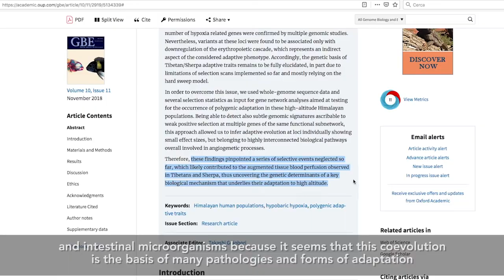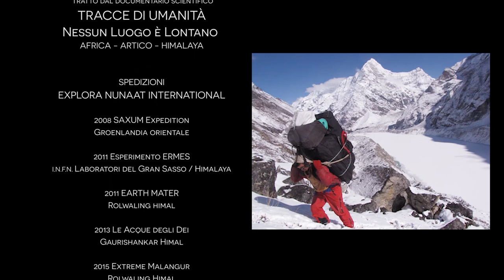Scientific Documentary "Traces of Humanity - No Place is Far Away" - Explora Davide Peluzzi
"TRACCE DI UMANITA' - Nessun Luogo è Lontano"
è un documentario scientifico con un approccio esplorativo ed emozionale che racconta, testimonia e documenta la Vita e l'evoluzione dei Popoli nelle Terre estreme. Con il desiderio di Conoscenza e Comprensione, l'Explora Nunaat International si è recata sin dagli anni '90 in ambienti estremi come nei deserti dell'Africa, continuando le sue spedizioni con finalità di ricerca scientifica sia in Artico (Groenlandia orientale) che in Himalaya fino ad oggi, per lo studio della Terra e delle Popolazioni che vi abitano.

Le spedizioni tenute dall'EXPLORA che sono narrate nel documentario con una rielaborazione storica, antropologica e scientifica sono:

2008 SAXUM Expedition in Groenlandia orientale

2011 Esperimento ERMES con I.N.F.N. Laboratori del Gran Sasso e in Himalaya

2011 EARTH MATER nella Rolwaling Himal
con il campionamento dei popoli Sherpha

2013 Le Acque degli Dei in Gaurishankar Himal
con il completamento della costruzione di un acquedotto

2015 Extreme Malangur Expedition nella Rolwaling Himal
alla ricerca della Grande Scimmia, lo Yeti.
il grande aiuto umanitario da parte dell'Explora per la ricostruzione del tempio di Beding distrutto dal terremoto

2017 JOBO GARU nella valle della Rolwaling Himal
con la realizzazione della 1° via Ferrata in Himalaya

2019 The SKY's Way to Sagarmatha / Everest in Himalaya
con la realizzazione del 2° tratto di via Ferrata che conduce al rifugio più alto d'Himalaya, oggetto non solo di riparo per portatori e alpinisti, ma di grande interesse per la ricerca scientifica.

Maggior info sulle Spedizioni e sulle azioni umanitarie, scientifiche ed esplorative, potete visitare il sito

Sono intervenuti nel trailer:

DAVIDE PELUZZI
Esploratore, Presidente EXPLORA NUNAAT International

Prof. DAVIDE PETTENER

Direttore del Sipartimento di Scienze Biologiche e Ambientali (BiGeA) dell'ALMA MATER Studiorum dell'Università di Bologna

Prof.ssa DONATA LUISELLI
Direttore del Laboratorio del DNA Antico, Dipartimento di Beni Culturali (Campus di Ravenna), già Direttore del Laboratorio di ANTROPOLOGIA MOLECOLARE (BiGeA) dell'Università ALMA MATER Studiorum di Bologna

Prof. MARCO SAZZINI
Antropologo Molecolare del Laboratorio di Antropologia Molecolare del Centro di Biologia Genomica del Dipartimento BiGeA, ALMA MATER Studiorum dell'Università di Bologna

Si ringraziano tutti i componenti del TEAM EXPLORA e le Università che hanno contribuito alla ricerca per un mondo migliore:
- Università di Bologna ALMA MATER
- Università Gabriele D'Annunzio di Pescara-Chieti
- Università de L'Aquila
- Università di Bari Aldo Moro

Il documentario è di prossima uscita.

Palazzo MICHETTI
 via G. D'Annunzio n. 24 - Pescara